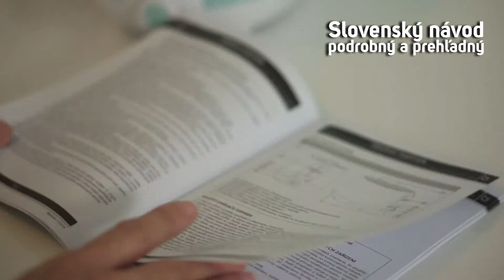Hriankovač SENCOR STS 31GR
Hriankovač
2 otvory na opekanie dvoch toastov
Vhodný na prípravu hrubých aj tenkých toastov
Elektronický časovač
2 otvory na opekanie dvoch toastov (dĺžka 129 mm)
Tri funkcie v jednom:
• opakovaný ohrev / dohrievanie (so svetelnou indikáciou)
• okamžité prerušenie prevádzky pred koncom nastaveného času
• rozpekanie/rozmrazovanie mrazeného pečiva (so svetelnou indikáciou)
Elektronický časovač – 6 stupňov nastavenia intenzity opečenia
Automatické vysunutie pečiva a vypnutie po ukončení opekania/rozmrazovania
Funkcia automatického centrovania na rovnomerný ohrev hrubých aj tenkých toastov
Funkcia High Lift na jednoduché vybratie menších kúskov pečiva
Jednoduché čistenie (výsuvná miska na omrvinky)
Tepelne izolovaný vonkajší pláš (pri prevádzke na dotyk chladný)
Protišmykové nožičky
Priestor na uskladnenie sieového kábla
Dĺžka prívodného kábla: 1 m
Príkon: 800 W
Rozmery (dĺžka × hĺbka × výška): 289 × 179 × 175 mm
Hmotnos: 1,05 kg
Napätie a kmitočet 220 – 240 V, 50/60 Hz